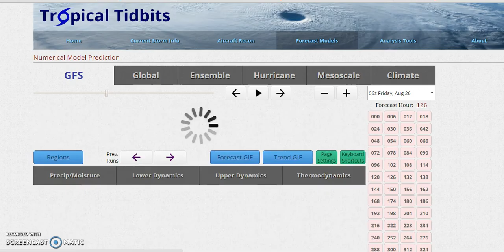Hurricane Gaston Invest 99L Hurricane Weather Models 08262016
Gaston will become a hurricane again Saturday as it moves northwest. INVEST 99L remains disorganized. Hurricane models take system into the SE Gulf of Mexico. European Model & GFS Model Analysis. Hurricane track models spaghetti plots.